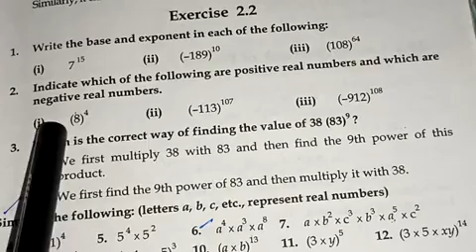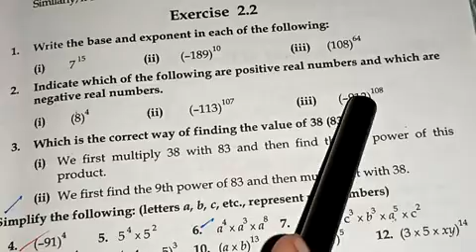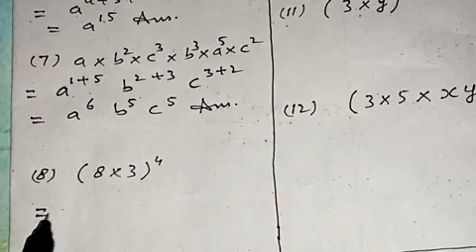MATHS | CLASS 10 | Urdu/Hindi UNIT 2 | EXERCISE 2.2 Complete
Maths class 10 Sindhboard /Karachi board